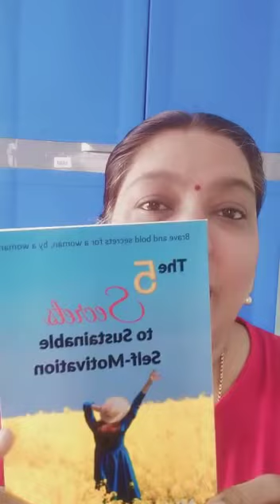Self-Motivation is the best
External motivation works to some extent. It's imperative to realise the power of "Self-Motivation" to progress and achieve in life.

In my book “𝐓𝐡𝐞 𝟓 𝐒𝐞𝐜𝐫𝐞𝐭𝐬 𝐭𝐨 𝐒𝐮𝐬𝐭𝐚𝐢𝐧𝐚𝐛𝐥𝐞 𝐒𝐞𝐥𝐟-𝐌𝐨𝐭𝐢𝐯𝐚𝐭𝐢𝐨𝐧”, 𝑰 𝒅𝒊𝒔𝒄𝒖𝒔𝒔 how a woman overcomes struggles in her life with Self-Motivation.
𝙄𝙣𝙩𝙚𝙧𝙣𝙖𝙡𝙞𝙯𝙚 𝙩𝙝𝙚 𝙟𝙤𝙪𝙧𝙣𝙚𝙮 𝙬𝙞𝙩𝙝 𝙢𝙚 as I reveal the secrets and 𝒆𝒙𝒑𝒆𝒓𝒊𝒆𝒏𝒄𝒆 𝒕𝒉𝒆 𝒕𝒓𝒂𝒏𝒔𝒇𝒐𝒓𝒎𝒂𝒕𝒊𝒐𝒏 𝒊𝒏 𝒚𝒐𝒖!!

You can read my book 𝗳𝗼𝗿 𝗳𝗿𝗲𝗲 𝗼𝗻 𝗞𝗶𝗻𝗱𝗹𝗲 𝗨𝗻𝗹𝗶𝗺𝗶𝘁𝗲𝗱!!
Or
Enjoy reading!!

Thanks.